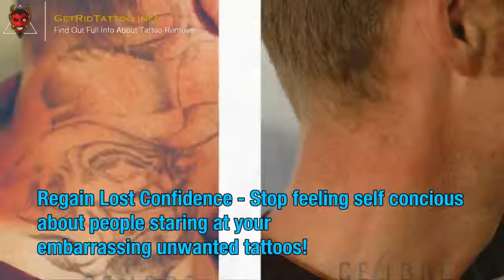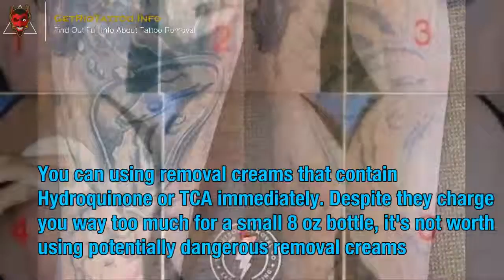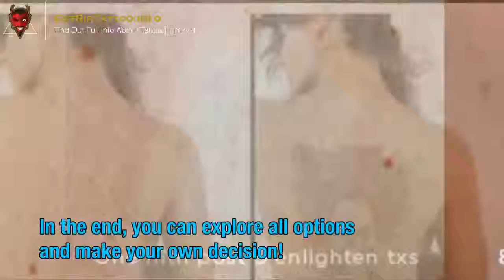Does Laser Tattoo Removal Hurt – Everything you must to know about tattoo remove.